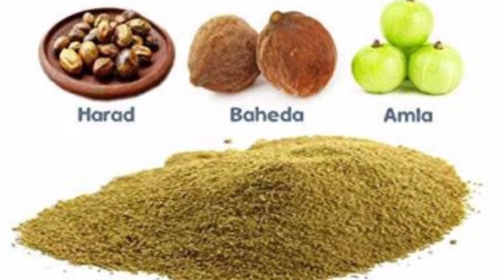त्रिफला के ये 5 फायदे आप नहीं जानते होंगे ? || Amazing benefits of Triphala || Informative Nibba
Is video me maine triphala ke fayde ko btaya hai .Umeed hai aapko video pasand aayi hogi agar video pasand aayi hai to video ko like kare ,comment kare and share kare.

Thankyou for watching informative nibba.